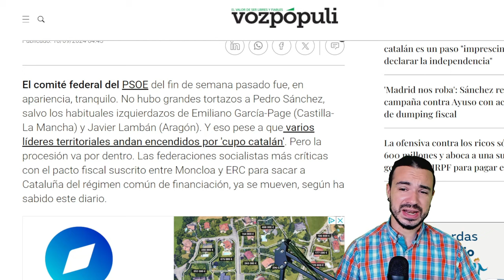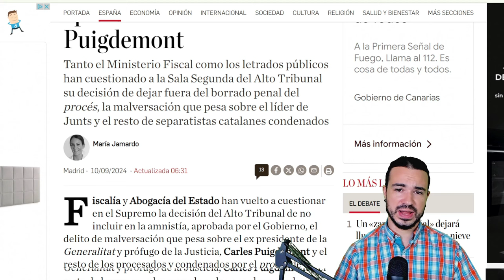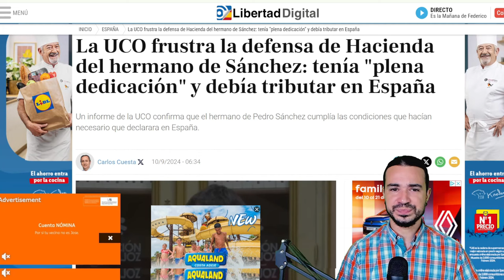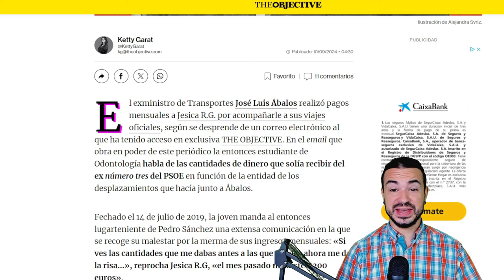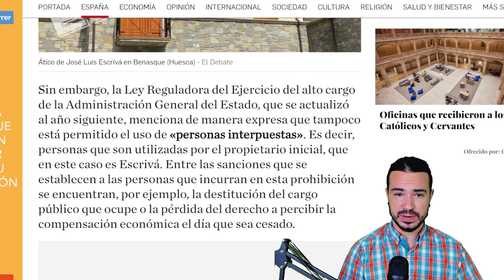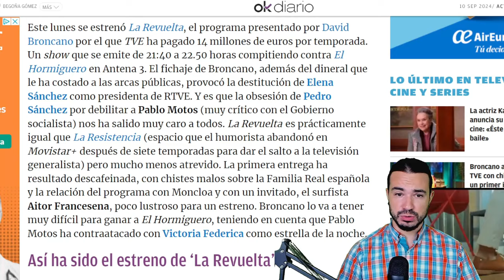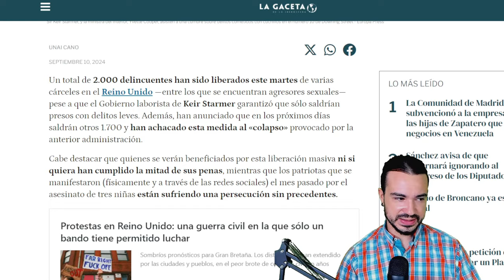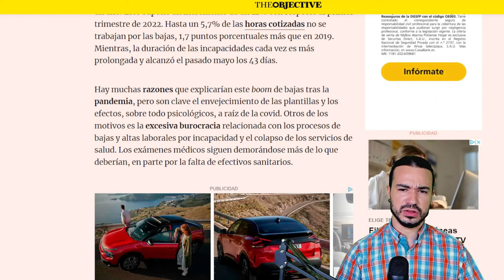PODCAST DE ACTUALIDAD 10 DE SEPTIEMBRE DE 2024